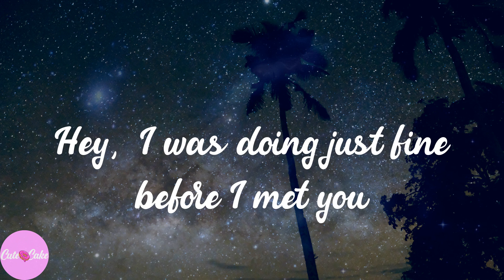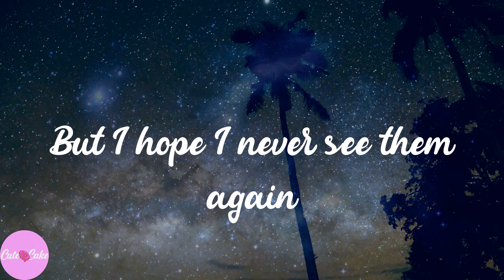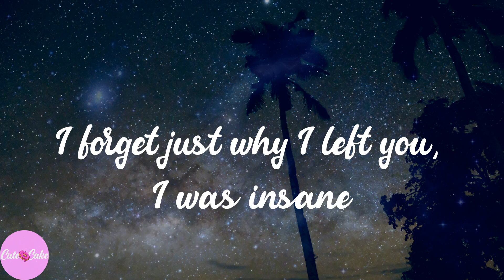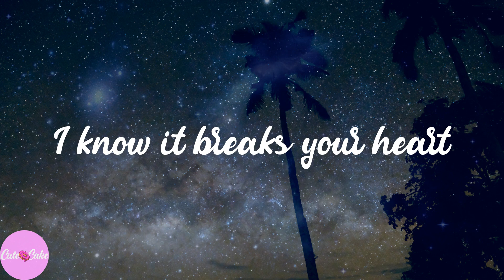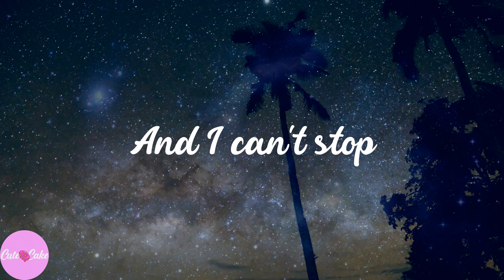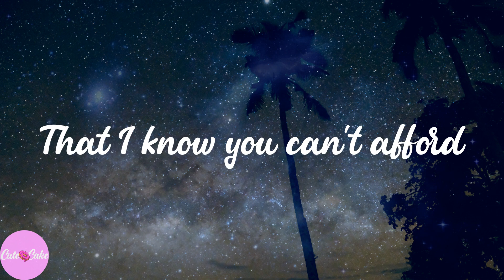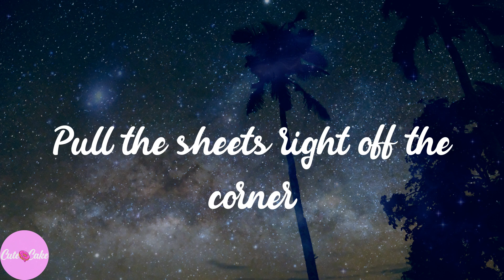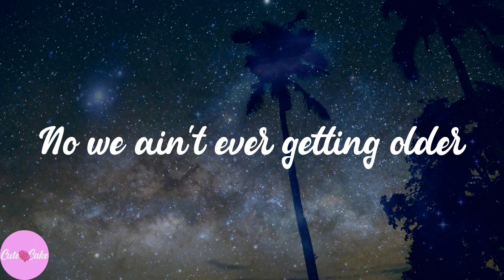The Chainsmokers - Closer (Lyrics)